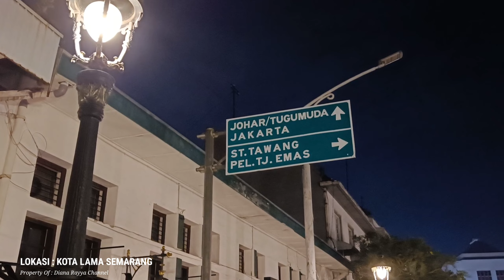SYAHDU! Lagu TATU versi Pengamen Biola Kota Lama Semarang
Lagu TATU versi Pengamen Biola Kota Lama Semarang

Senadyan kowe ngilang
Ra bisa tak sawang
Nanging, ning ati tansah kelingan
Manise janji-janjimu kuwi
Nglarani ati

Senadyan aku lara
Ning sih kuat nyangga
Tatu sing ana ndhadha
Perih rasane yen eling kowe
Angel tambane

Apa aku salah yen aku crita
Apa anane?
Wong sing ning sandhingmu
Ben melu krungu, piye tenane

Apa anane?
Ceritane tresna nalika mbiyen
Aku lan kowe

New Bareksa (hok!)

Senadyan aku lara
Angel tambane

Apa anane?

Apa anane?
Aku lan kowe

Aku lan kowe